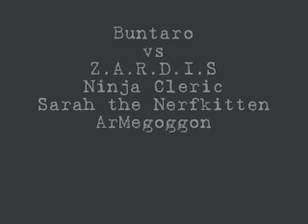Buntaro - ZARDIS/Ninja Cleric/Sarah/Armegoggon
The top 3 of RA and the infamous Ninja Cleric